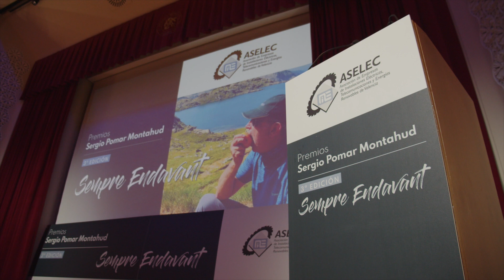Premios Sergio Pomar 2023